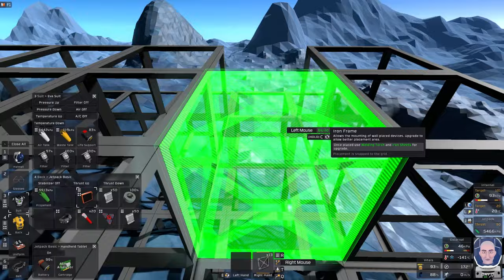The first hour in the Deep Freeze - Eurpoa Stationeers E01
Upping the anti - A new start in Europa

Welcome back to Stationeers, in this new series we kick off on Europa, one of the "challenging" celestial starting locations.

We land on this frigid moon and have to deal with the low levels of sunlight and batteries that start discharging by themselves in the -140 degrees C temperatures immediately. The first priority is to get some shelter and get your equipment safely stored away before the snowstorms hit. Anything not tied down is lost across the barren icy waste, never to be seen again.

Can we meet our immediate needs and survive the first hour or will the bitter cold sink its icy claws into everything and turn us into the most lifelike frozen statue?

To understand how your channel is really doing, and to gain access to tools like Thumbnail Maker, and Title Generator and gain access to more info than you can shake a stick at, they the affiliate link below for VidIQ

Chapters

00:00:00 Introduction